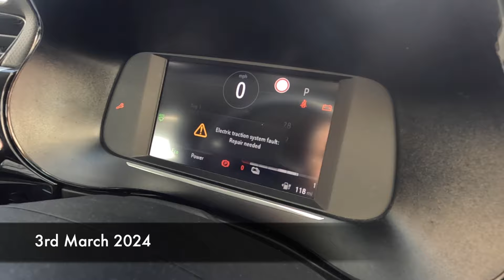Can Cleevely EV Fix My Corsa-e? "Electric traction system fault"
"Electric traction system fault: Repair needed". That's what the error on the dashboard of my Vauxhall Corsa-e says. It still drives, but I don't trust it, so I'm taking it to be looked at by the experts.

"Who's Going To Repair My Electric Car?"